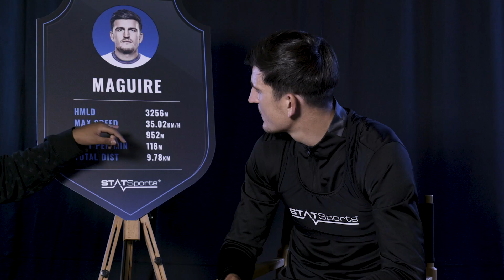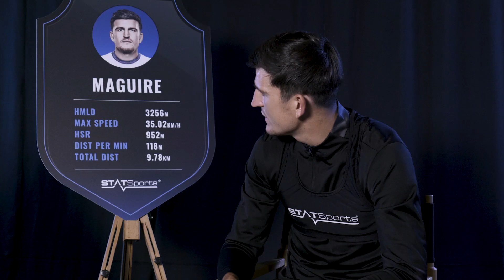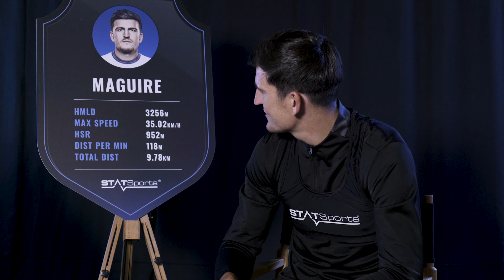STATSports Apex Athlete Series - The Difference With Chunkz & Harry Maguire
Chunkz and Harry Maguire sit down to discuss Harry's use of STATSports' technology throughout his career and how FIFA stats like Speed don't compare to real life stats.